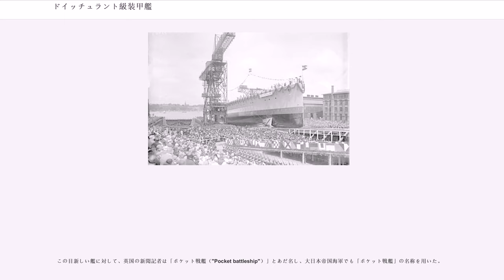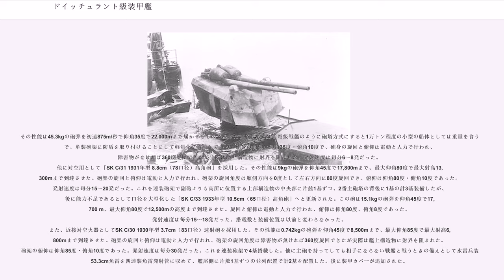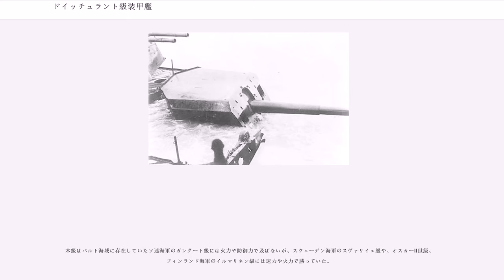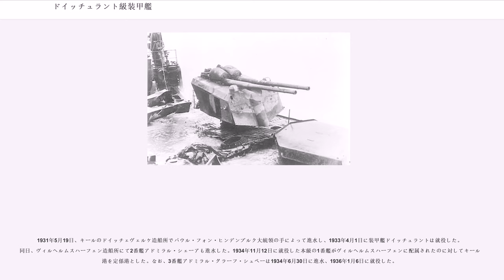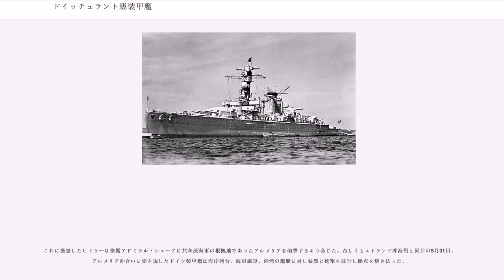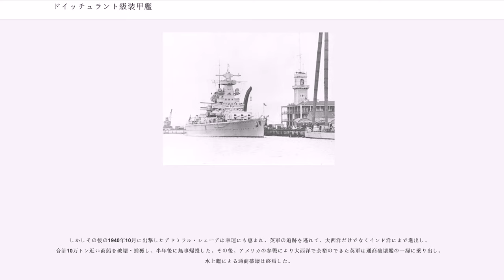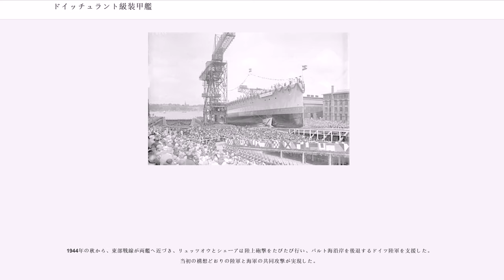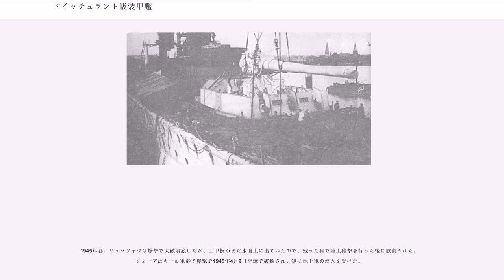ドイッチュラント級装甲艦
ドイッチュラント級装甲艦（Deutschland-Klasse）級は、ドイツ海軍が第二次世界大戦で運用した軍艦。同型艦3隻。

ドイッチュラント級装甲艦は、ドイツ海軍が第一次世界大戦後、退役艦の代替艦として初めて就役させた１万トン超の軍艦。ドイッチュラント Deutschland （後にリュッツォウ　Lützowに改称）、アドミラル・シェーア Admiral Scheer 、アドミラル・グラーフ・シュペー Admiral Graf Spee、の三隻が建造された。
条約型重巡を上回る砲撃力と、戦艦を上回る速力を有し、ディーゼル機関によって大きな航続力を有した。本級は、大戦初期に対英戦で通商破壊に活躍した。

第一次世界大戦の敗戦により、ドイツにはヴェルサイユ条約下で軍備制限が課せられた。
戦闘艦の新造も制限され、旧式戦艦の代艦に限って、1921年以降「基準排水量1万トン以下で主砲口径も28cmまで」の“装甲を施した軍艦”の建造が認められたことにより本級はその制限枠一杯を利用している。ドイツ海軍は戦艦などと称して他国の疑念を招かないように、ヴェルサイユ条約の条文の仏語記載にある"Cuirassé"（装甲艦）を独語に訳した"Panzerschiff"という類別名を用いて本級を建造した。

この目新しい艦に対して、英国の新聞記者は「ポケット戦艦（"Pocket battleship"）」とあだ名し、大日本帝国海軍でも「ポケット戦艦」の名称を用いた。
戦史叢書では「小型戦艦」とする。
当時の日本では一般に「豆戦艦」あるいは「袖珍（しゅうちん）戦艦」として紹介された。
ドイツ訪問を終えて日本に帰国中の大角岑生海軍大将（箱根丸）は、作戦中のドイッチュランドと遭遇する。帰朝後、昭和天皇に対する御進講草案にはドイッチュランドについて「此豆戦艦ハ『ドイッチュランド』ノ外ニ尚二隻御座イマシテ、何レモ二十八糎砲六門ヲ有シ速力二十六節デアリマシテ、一万屯巡洋艦デハ砲力ガ足ラズ、戦艦デハ速力ガ足ラズ、之ヲ捕捉撃滅スルコトハ巡洋戦艦ニ依ラネバナラヌ情況デ御座イマス」と評している。

このように海外では「小型戦艦」（豆戦艦）の名が冠せられたものの、排水量1万トン（公称）に過ぎない本級の能力が、排水量3万トン程度である戦艦や巡洋戦艦を大きく下回ったのは当然である。

本級の排水量1万トン（公称）は、ロンドン海軍軍縮会議で定められた条約型重巡の排水量1万トン（公称）と同じである。

条約型重巡に課された「備砲は8インチ（20.3cm）以下」の制限を受けない本級の28cm主砲6門は、重巡（8インチ砲8門 - 10門）を上回ったが、26ノットの速力は重巡（30ノット以上）を大きく下回り、防御力は重巡の8インチ砲に耐えるものではなかった。1934年予算で承認されたドイッチュラント級4番艦の仮称「装甲艦D（"Panzerschiff D"）」は、防御力を十分なものに強化した結果、排水量が2倍近くの19,000トンに達した（シャルンホルスト級戦艦を参照）。

本級の艦種は1939年11月から1940年2月にかけて"Panzerschiff"（装甲艦）から"Schwerer Kreuzer"（重巡洋艦）に変更された。

本級の建造当時、ドイツの仮想敵国はポーランドとその同盟国であるフランスであった。1924年頃にポーランドは2隻の高速巡洋艦と6隻の駆逐艦、12隻の水雷艇と12隻の潜水艦による艦隊を計画しており、またフランスは装甲巡洋艦2隻と巡洋艦4隻、駆逐艦4隻と潜水艦3隻の派遣をポーランドに公約していた。この結果、ドイツ海軍は「東方の高速部隊」と「西方の低速重装甲艦隊」の二種類の敵に備えねばならなくなった。新造艦艇の排水量が1万トンに制限されている中で、要求仕様の中で砲戦力と高速力が優先され、軽量化のために装甲重量を敢えて犠牲にした設計を追求したのが本級の骨子である。

折しも代艦年数に達した前弩級戦艦プロイセンの代艦枠を埋める艦として仮称「装甲艦A（"Panzerschiff A"）」として設計が開始された本級であるが、建造当初のコンセプトは「バルト海の制海権を確保する」ものであった。つまり、ソ連海軍のみならず、北欧バルト4国（スウェーデン・ノルウェー・フィンランド・デンマーク）の海防戦艦らに打ち勝って、バルト海での海上交通路を維持することを目的としており、本来ならば大西洋に打って出る性質の物ではなかった。そのため、本級の設計は試行錯誤の連続であった。